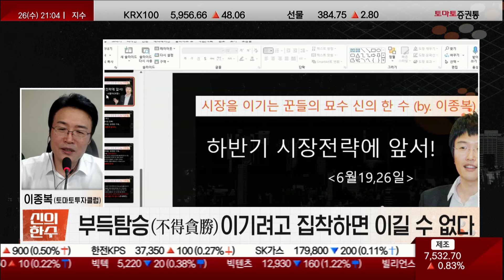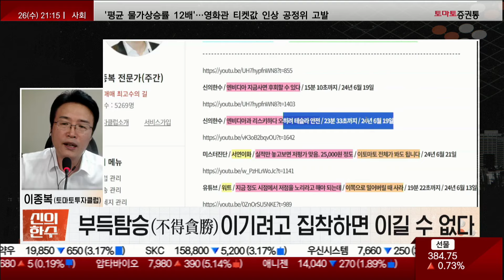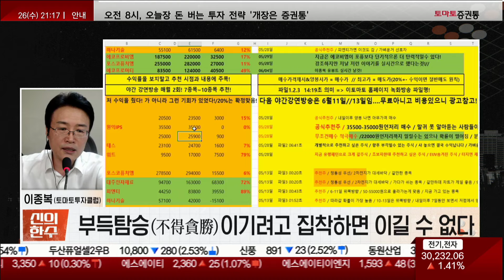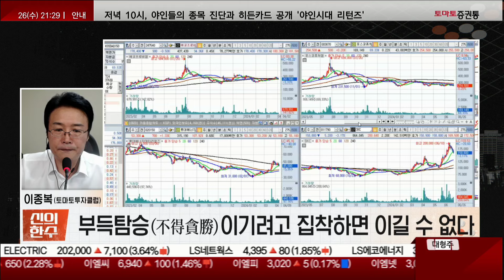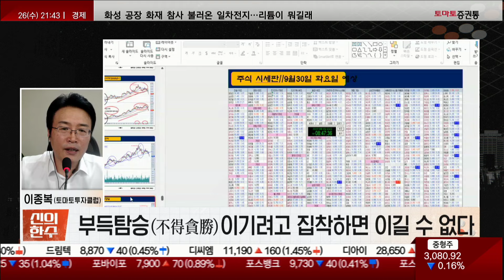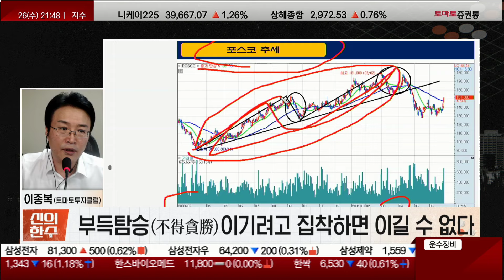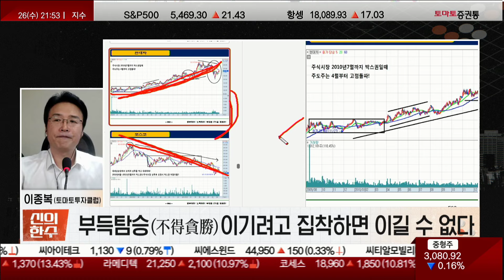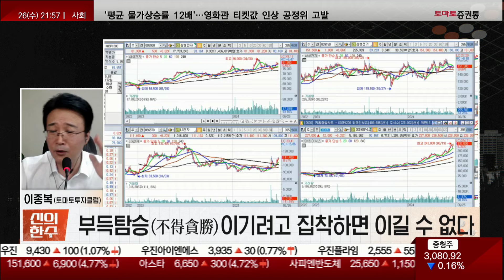2차전지 소신 발언! 역사적으로 증권시장에서 업종 대표주가 1년 이상 차별화를 받은 적이 없다! (f. 에코프로·포스코가 갈 수밖에 없는 이유)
📌 야간방송 추천주 수익폭발! 갓종복의 하반기 매수 유망종목! 야간방송(6/27) 서둘러 신청하세요 (내일 야간방송에 종목 쏟아집니다)
■ 신의 한 수 (월~목, 21:00~22:00)
■ 출연 : 이종복 (토마토투자클럽)
□ 시장을 이기는 꾼들의 묘수 '신의한수'
- 부득탐승 [不得貪勝] 이기려고 집착하면 이길 수 없다

□ 하반기 시장 전략에 앞서 '신의 한 수를 둡니다'
- 지금 주식시장은 전형적인 차별화 시장
- 나스닥 지수 일주일 사이 3% 이상 변동성이 생김
- 차별화, 순환매가 나오는 시장에서는 '투자와 매매를 구분하라'★★★★★
- 이종복은 지금 시장 투자를 권한다! 뇌동매매 절대 금지
- 차별화가 나올 때는 갈 주식, 안 갈 주식을 정하고
  → 갈 주식이라 판단되면 그대로 갖고 있어라...순환매가 나오면서 튄다

- 차트비교
  → 테스 / 하나머티리얼즈 / 리노공업 / 워트
  → 롯데에너지머티리얼즈 / 나노신소재 / 대주전자재료 / SKC / 에코프로비엠 / 포스코퓨처엠
  → LG화학 / 삼성SDI / 기아 / POSCO홀딩스

- 거래량에 따라 주가 탄력이 다르다
- 개별주가 득세하면 절대 상투 안친다

- 주도주로 가는 쪽 / 순환매 나올만한 쪽 / 바닥을 기는 쪽 등
  → 차별화장은 포트폴리오가 중요★★★★★

- 지금 차별화장에서 대표적으로 2차전지가 당하고 있다
- 2차전지 중소형과가 올라갔는데 대형주과가 '안 갈 수가 없다'
  (여기서 2차전지 팔 거면 주식하지 마세요)

- 역사적으로 증권시장에서 업종 대표주가 1년 이상 차별화를 받은 적이 없다
- 차별화 장이 지나면 주식시장은 정상적으로 돌아온다

(오늘 원래 준비했던 내용 맛보기)
- 엔비디아 이 자리서 매수하면 무조건 수익 난다
- 테슬라 이 자리까지 무조건 올라갑니다
- 핵심 주도주 실시간 추세분석